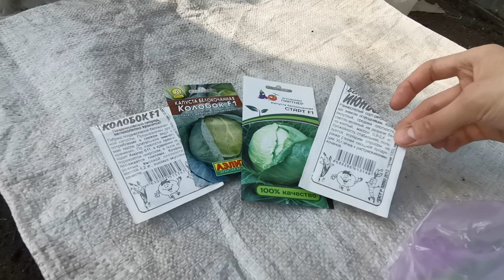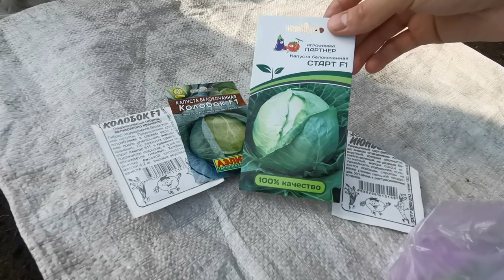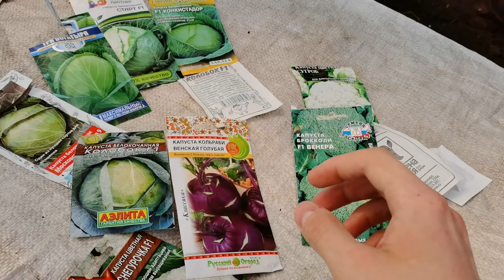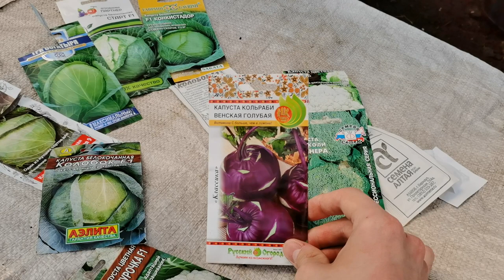Посев капусты на рассаду. Ранняя Поздняя Цветная и Кольраби.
24 апреля 2021 года сеем капусту в теплице в контейнеры. Раньше сеяли в грунт, но так как земля в этом году из-за холодной весны в теплице поздно прогрелась, сеем в ящики.